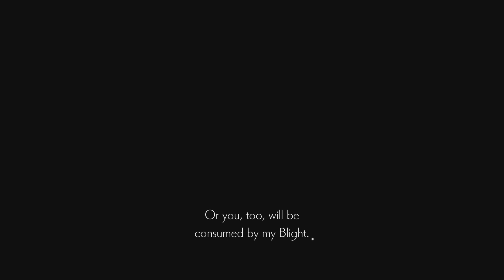Pokonujemy ostatniego bossa i zdobywamy zakończenie B.Zagrajmy w Ender Lilies (PL) (PS5) Odc.41